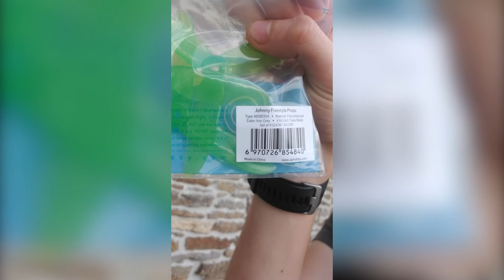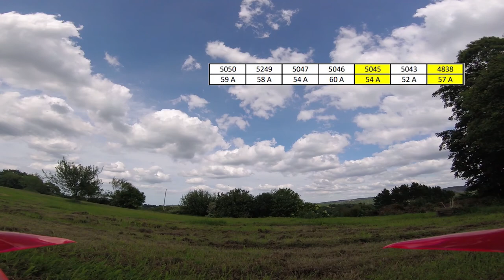Review des prototypes Foxeer Dalprop Cyclone Pro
Aujourd'hui on s'attaque à l'analyse de tout un ensemble d'hélices qui nous vient de chez Foxeer. Je vous donne donc mon avis au travers de cette vidéo, bon visionnage !

Mon matos :
Quad :
 -frame : HSKRC Freestyle 250
 - caméra : foxeer predator mini V3
 -caméra HD : GoPro Session
 -FC : Foxeer F405
 -VTX : Foxeer Clearview
 -RX : FrSky R-XSR
 - Antenne VTX : Foxeer Lollipop V2
 - Straps : Straps ETHIX

Masque :
Eachine EV200D